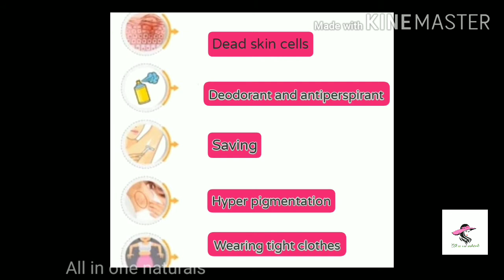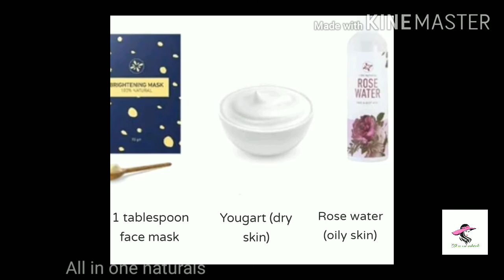Underarms whitening at home 😱/ Instant Results Home Remedy /2020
Hello guys.

Want to lighten dark underarms? But do dark underarm lightening creams really work?

 Important tips :

1.  Use twice a day
2.  Clean skin before using
3.  Use toner on underarms at night, before           applying
4.   Scurb every 2-3 day's
5.   Is possible - use rose water instead of deodorant
6.    Try epilator or waxing for hair removal.

     So relax and enjoy the video and if you like it then hit the "Like"  button below and do share this to all friends and family.

GOD BLESS.